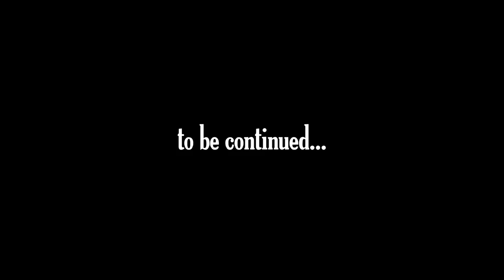Edward Graduates From Pirate School | Let's Shant AC4, Black Flag, Ep 4 |. Lowlands & Rio Grande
Edward gets a crash course in how to Pirate properly, and the gang go hunting for a Galleon.

Adventures is Assassin's Creed 4, Black Flag with The Longest Johns. The songs in this episode are,  Lowlands & Rio Grande